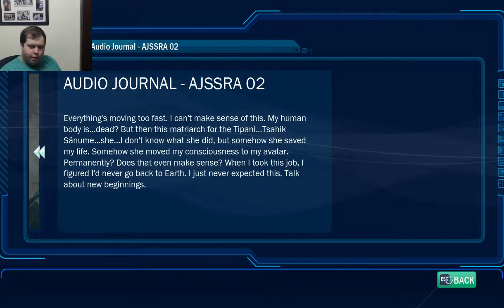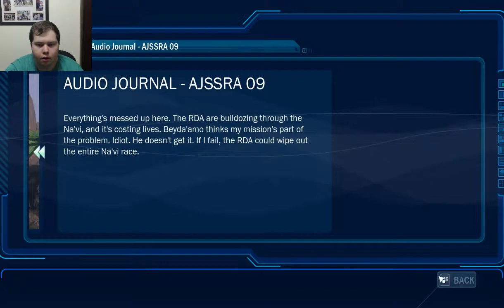Avatar let's play episode 9: Playing dirty.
Welcome back everyone, Today we continue our hunt for the willow tree rock shards and this time the RDA is playing dirty.

James Cameron’s AVATAR™: THE GAME
Avatar and the Twentieth Century Fox logo are trademarks of Twentieth Century Fox Film
Corporation. Licensed to Ubisoft Entertainment by Twentieth Century Fox Film Corporation.
Ubisoft, Ubi.com, and the Ubisoft logo are trademarks of Ubisoft Entertainment in the U.S.
and/or other countries. The Lightstorm Entertainment logo is a trademark of Lightstorm
Entertainment, Inc.